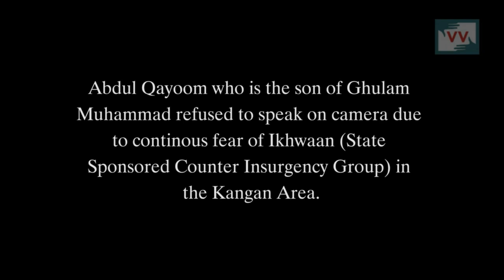Forest Ranger Shot Dead by a timber smuggling Ikhwan in Kashmir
Forest Ranger Ghulam Mohammed Khan of Kangan Ganderbal, Kashmir, was picked up by Nazir Gurra, an infamous renegade from Ikhwan, a pro-government militia in Jammu and Kashmir, on June 1999. Few hours later his family heard a few gunshots nearby which claimed his life. The slain ranger’s body was found barely half a kilometer away from his home after being picked up. Gurra, was an active timber smuggler of the area at that time who had been extorting timber from the Khan in the past. However, when Khan refused to provide Gurra anymore timber, he paid the price with his life.

Khan’s brother, Abdul Ahad filed an FIR against the accused but police closed the FIR without providing any reasons for the same. The Ikhwan have since then constantly threatened the family whenever they chose to take legal action against Gurra. It has been 18 years since Khan's gruesome death, but the family still fear for their lives from the Ikhwan.

The video is produced by KashmirUnheard, a Video Volunteer project in J&K, on behalf of the report Structures of Violence. The report was prepared by the International People's Tribunal on Human Rights (IPTK), Justice in Indian Administred Kashmir and Association of Parents of Disappeared Persons (APDP).